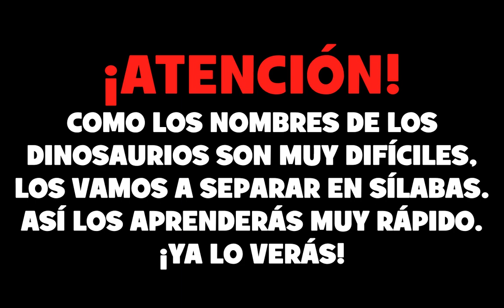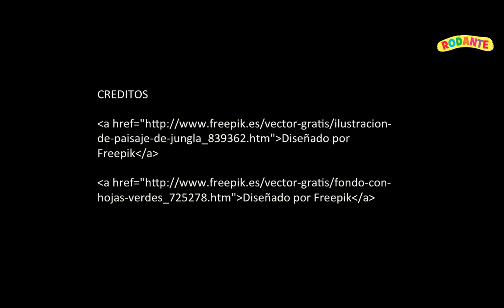¡Dinosaurios Carnívoros al Ataque! Aprendizaje Divertido para Pequeños y Familias 🦖🦕📘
¡Hola pequeños paleontólogos y familias aventureras! 🌟 Prepárense para una emocionante aventura prehistórica donde conoceremos a los dinosaurios carnívoros más feroces. A través de imágenes y datos simples, los niños aprenderán sobre estos temibles depredadores de la antigüedad de una manera divertida y educativa. 🌋📚

Este video es ideal para introducir a los más pequeños en el emocionante mundo de los dinosaurios carnívoros, fomentando su curiosidad y amor por el aprendizaje. ¡Únanse a nosotros y descubran juntos cómo estos gigantes cazadores dominaron la Tierra hace millones de años! 🌍💡